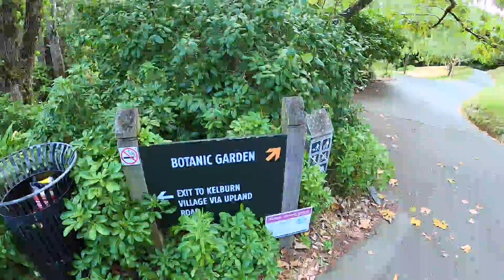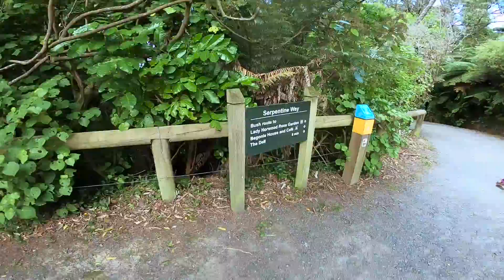Running around Wellington Botanical Gardens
Another Vlog running around wellington, enjoying getting out. Something smaller than last week but fun none the less. Hoping to show a variety of trails. (originally posted to another channel)